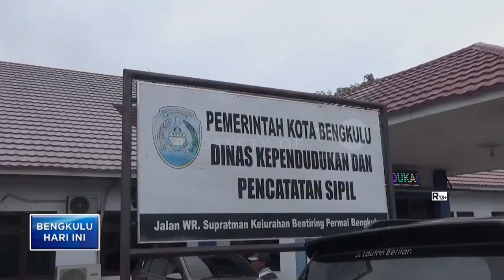DUKCAPIL KOTA BENGKULU CATAT 30 LAYANAN SELAMA LIBUR PILKADA